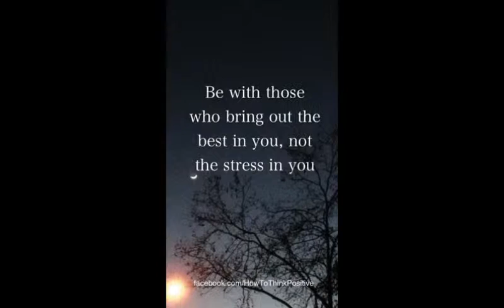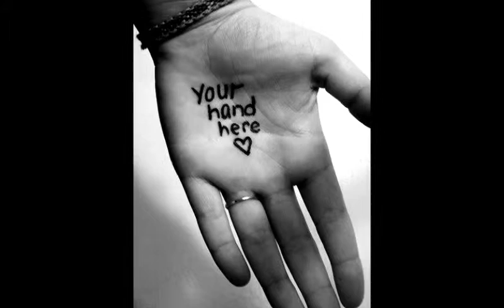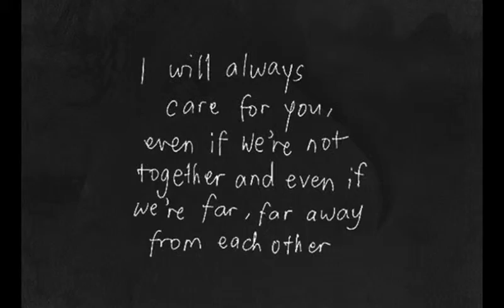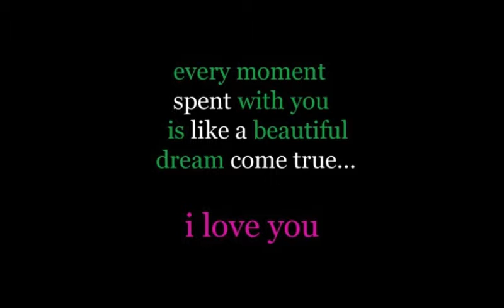mal warusa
Victor Rathnayake and Chandrika Siriwardena